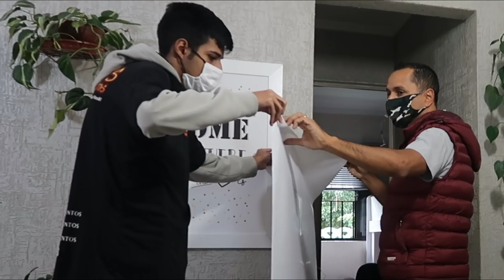ENVELOPAMOS A NOSSA MESA DE VIDRO, NÃO RESISTI, JÁ FIZ UMA MESA POSTA - Por Cah Almeida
♥ CUPOM: CAHDECORA

MINHA LOJA DE DECORAÇÃO  @CAHDECORA.LOJA
FACEBOOK CAHDECORA